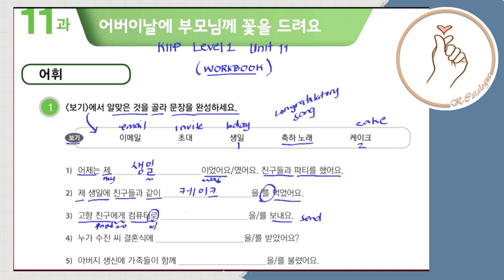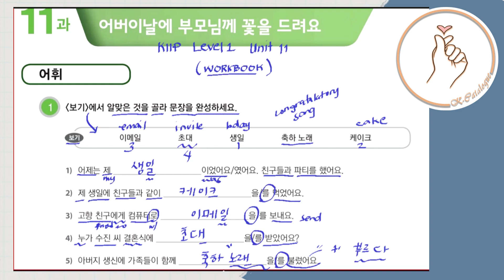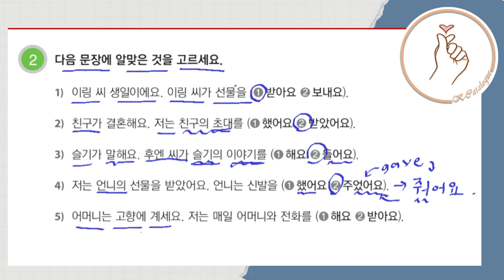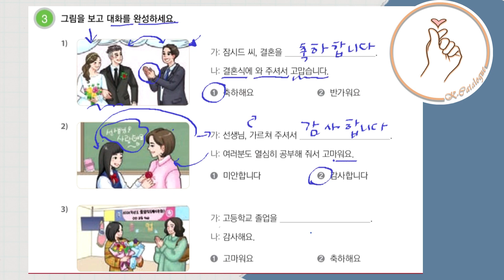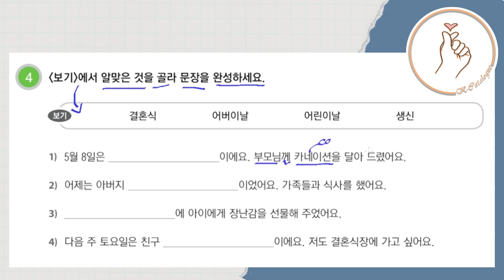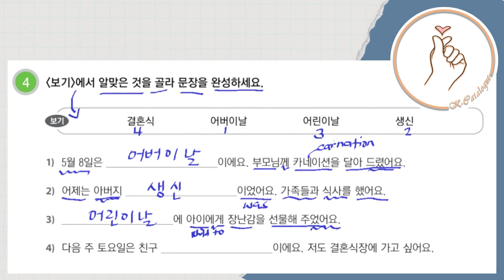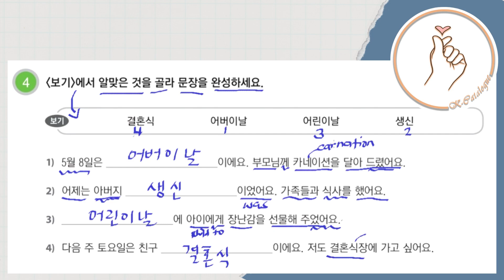KIIP LEVEL 1: Workbook Unit 11 Word Practice (Vocabulary)